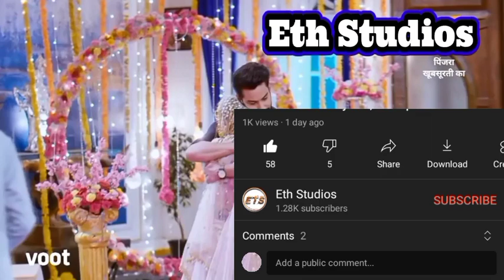Mayura Warns Omkar's New Wife. Cage Of Beauty Wednesday Pt2, 31 August 2022: E75 | Eth Studios